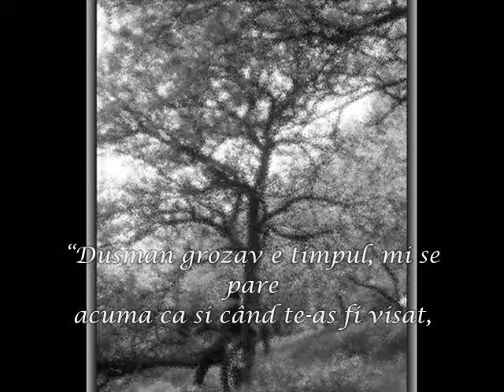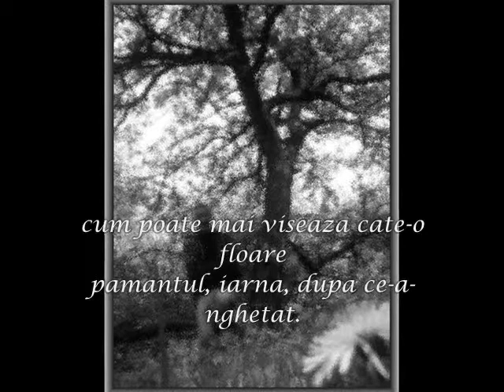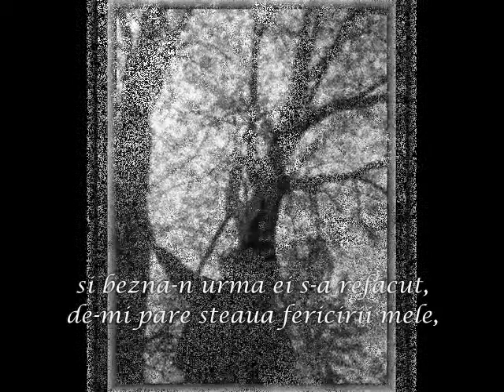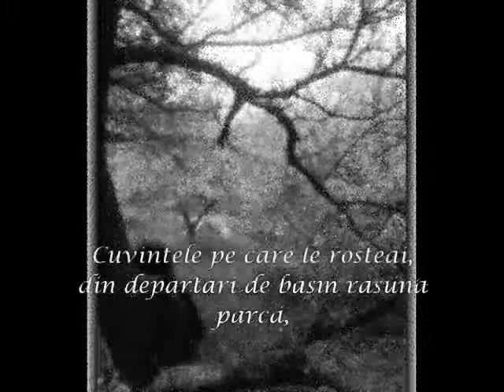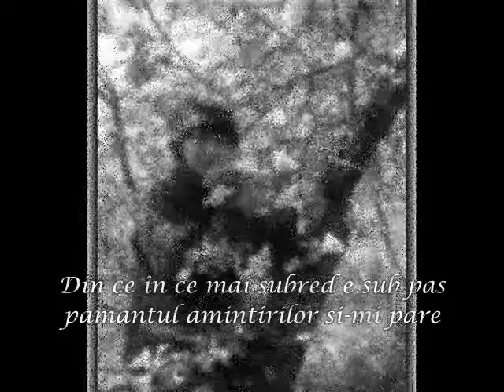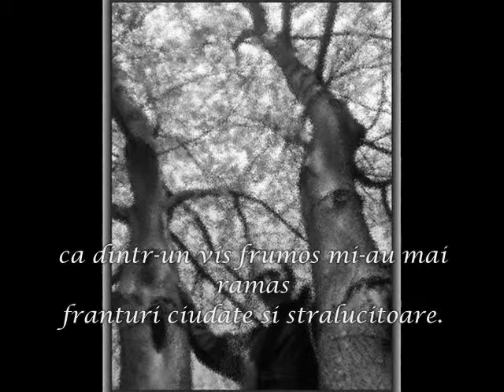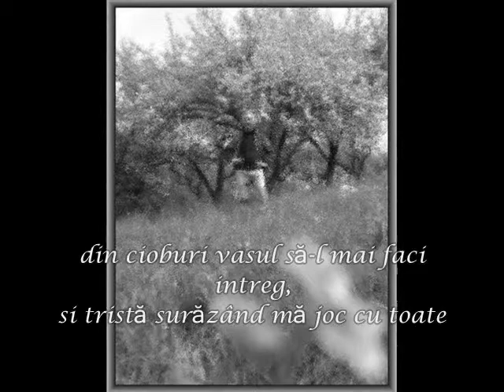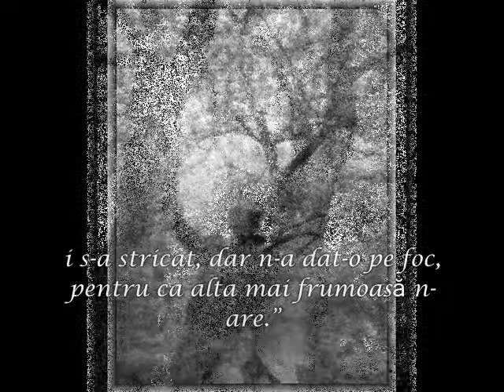Din ce în ce mai subred e sub pas pamantul amintirilor...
Lui D.!

Cuvintele pe care le rosteai,
din departari de basm rasuna parca,
pentru ca mierea tot acelui grai,
langa urechea alteia le-ncearca.

Magda Isanos - Jucaria

(imagini personale)